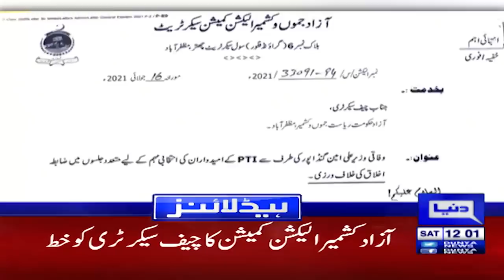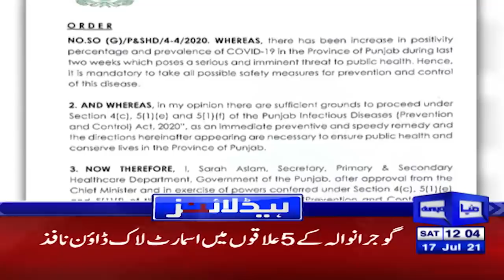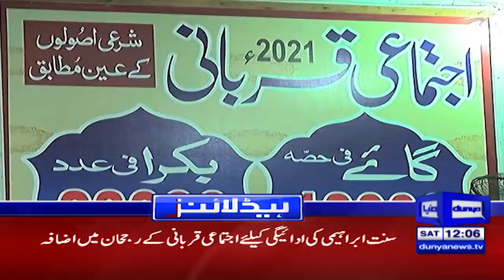PM Imran khan big decsion after Uzbekistan Visit | Dunya News Headlines 12 PM | 17 July 2021